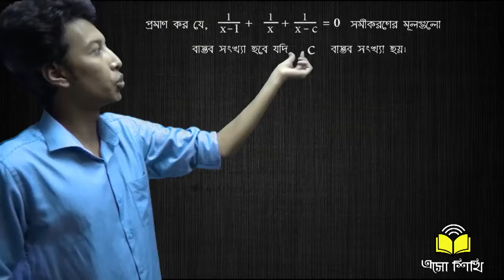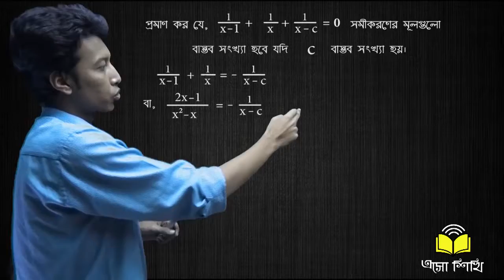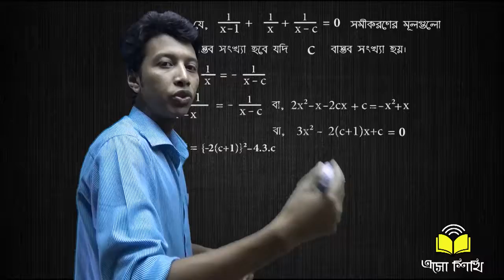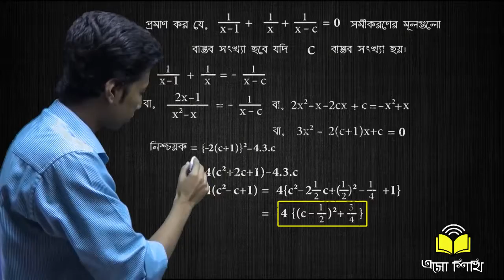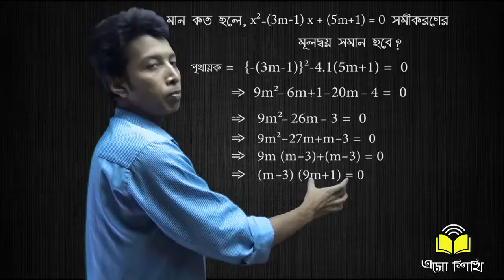৪.বহুপদী ও বহুপদী সমীকরণ-৪